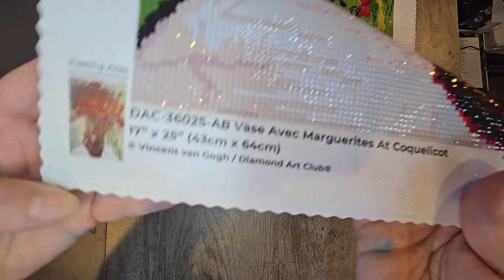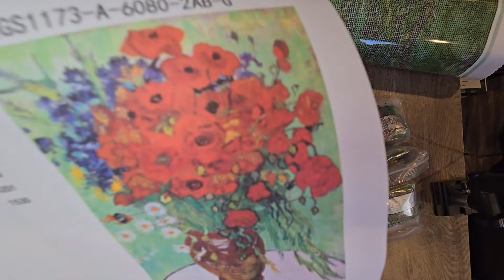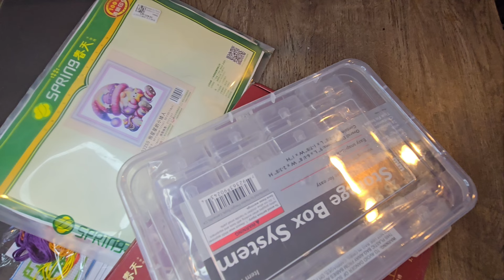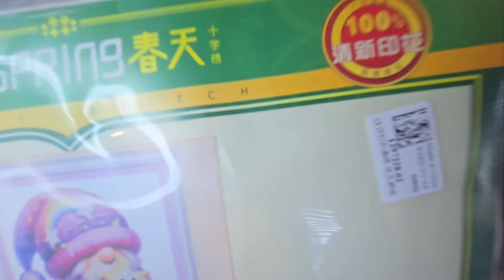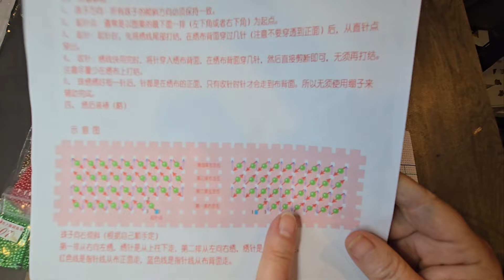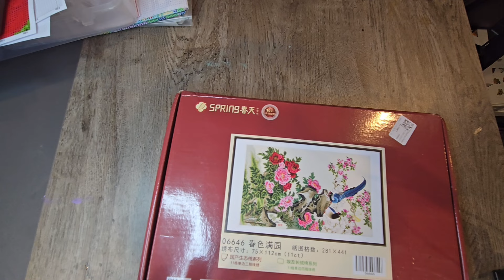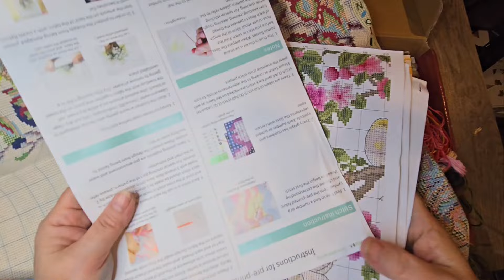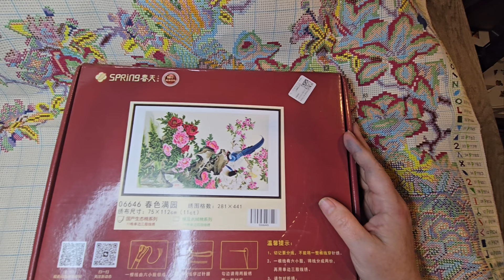Random - Updates, Diamond Painting Unboxing, and Stitchy Mail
Unboxing my latest Van Gogh diamond painting from Jaded Gem Shop, plus some cross stitch updates